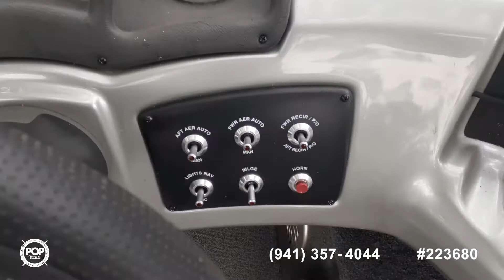[UNAVAILABLE] Used 2018 Tracker Pro Guide 175 Combo in Norfolk, Virginia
2013 Bass Tracker Pro Pro Team 175 TXW in Roanoke, Virginia - $18,500

2010 G3 1860 SC Camo in Colchester, Connecticut - $17,250

2017 Sun Tracker Bass Buggy in Salem, New Jersey - $19,250

2018 Tracker Pro Team 175 in Maryville, Tennessee - $19,750

2018 Tracker 175 Pro V Guide SC in Berea, Kentucky - $29,500

2018 Ranger Z 518 in Mount Holly, North Carolina - $47,800

2013 Tracker Pro-Guide 175 SC in Saginaw, Michigan - $20,750

2005 Trophy 1902 WA in Angier, North Carolina - $16,750